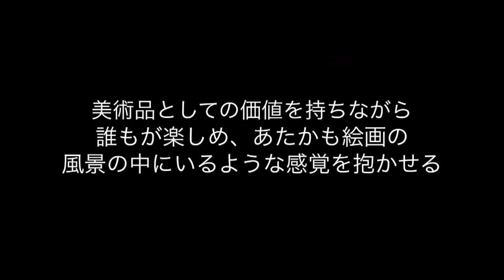Magical ART Gallery - Charging Painting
＊Angel / Peter Rabbit / Space Battleship Yamato 宇宙戰艦大和號 / Milan Duomo Church＊

It is included the painting essential of light, entertainment, healing, and pray, the reasons for which, it is well accepted by the celebrities and Royal Families not only in Japan but also in abroad.